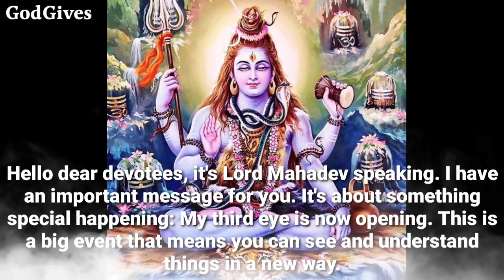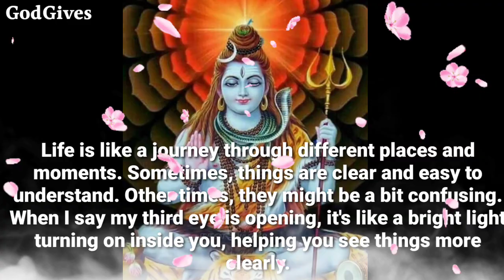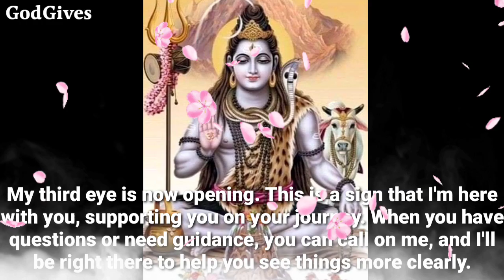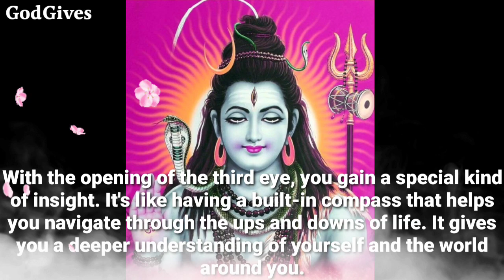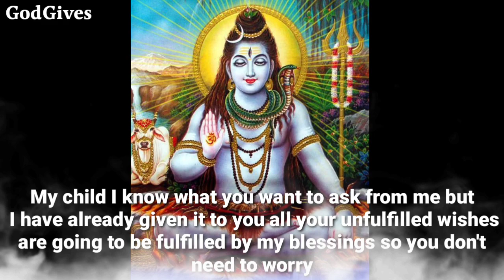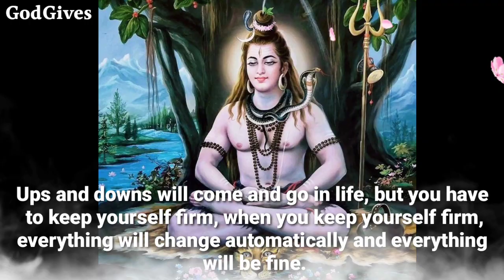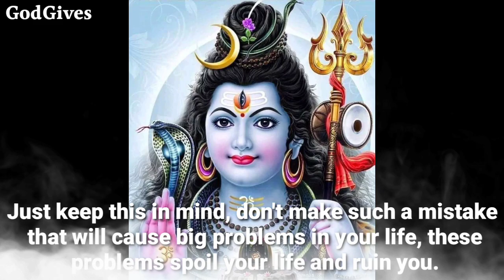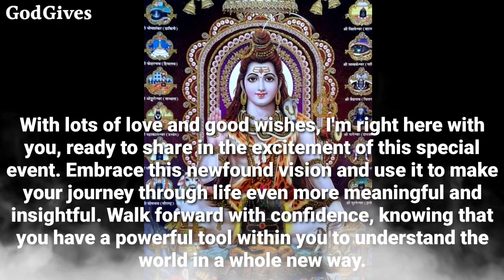22:22🕉" Lord Mahadev "🕉️ God says :- God is crying........" 🕉️Don't Ignore him.🕉️✡️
22:22🕉" Lord Mahadev "🕉️ God says :- God is crying. " 🕉️Don't Ignore him.🕉️✡️

Lord Mahadev Says - Hello dear devotees, it's Lord Mahadev speaking. I have an important message for you. It's about something special happening: My third eye is now opening. This is a big event that means you can see and understand things in a new way.

1111🕉️bajrangbali ne pukara hai tumhe🔴dont ignore him💯message of lord hanuman💥@jyotishgyaan,jyotish gyaan,jyotish,lord hanuman,bajrangbali,green tara mantra,hanuman,hanuman ji,aaj ka rashifal,kumbh rashi,tula rashi,dukan ki bikri badhane ke upay,tarot card reading in hindi,dukan mein barkat ki dua,396 manifestation technique,angle numbers,love vibration kaise send kare,apsara sadhana,555 technique love of attraction,1176 angel number,kinnar,jyotish gyan